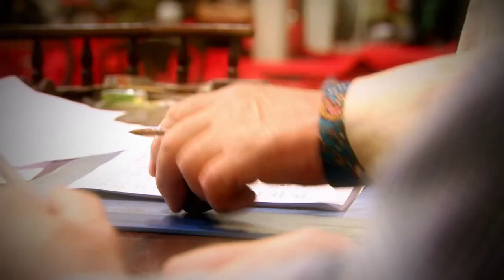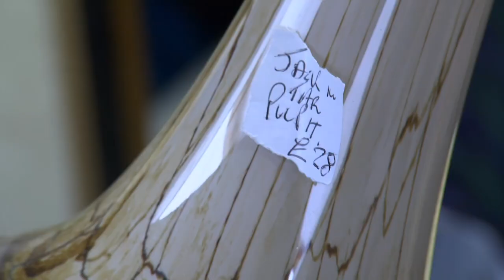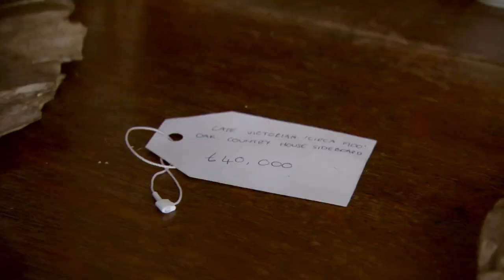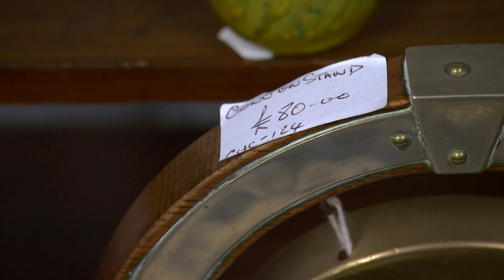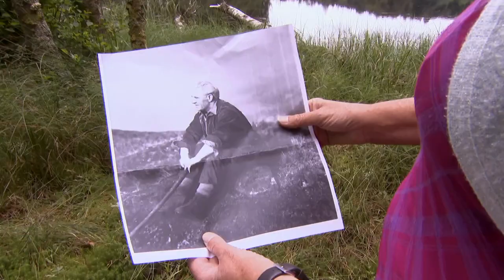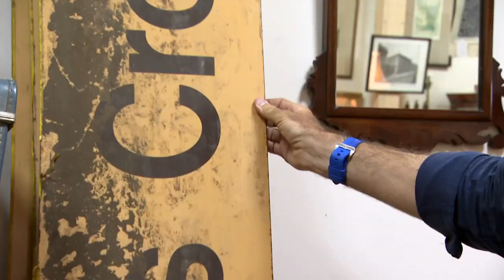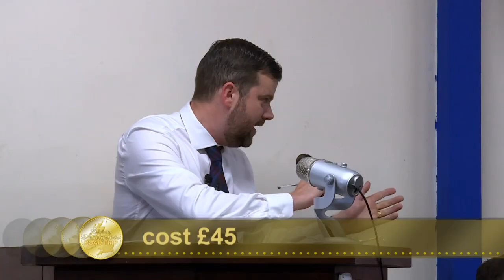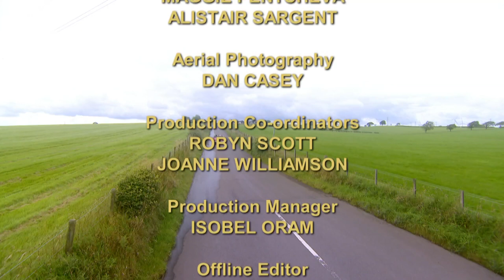Judy Murray and Greg Rusedski | Celebrity Antiques Road Trip Season 9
Judy Murray and Greg Rusedski swap the tennis court for Caledonia on a hunt for antiques with Angus Ashworth and Raj Bisram. Do they really find Andy Murray’s old clogs?